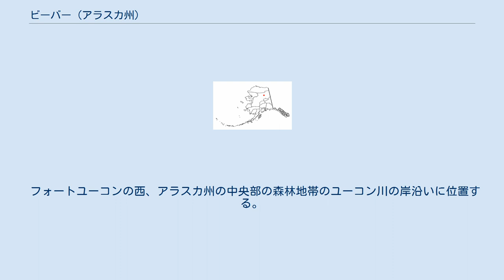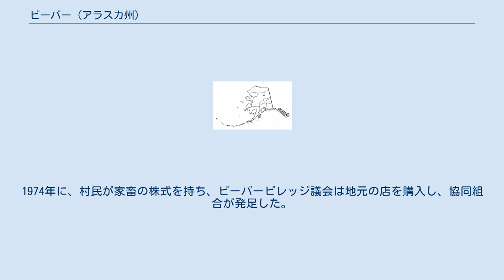ビーバー (アラスカ州)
ビーバー（Beaver）とはアメリカ合衆国、アラスカ州にある村である。
 フォートユーコンの西、アラスカ州の中央部の森林地帯のユーコン川の岸沿いに位置する。
面積は2.8m2。
村民は主にイヌピアト・エスキモーとグウィッチン、コユクックなどのアサバスカ語族系のネイティブ・アメリカン及び、その混血（白人も含む）がほとんどで、ポトラッチと呼ばれる儀式も行われている。
小型機が着陸出来るよう滑走路が敷かれている。
他、1928年に建てたクルイックシャンクスクールという学校などがある。
交易所や教会、1913年に作られた郵便局があり、教会の隣は墓地になっており、村の創設者フランク安田、ネビロ夫妻の墓もある。
村民は主に自給自足で暮らしており、ムースやサーモンなどを獲っている。
連邦政府が認めたビーバー村のネイティブアメリカンのコミュニティとしてビーバービレッジ会議がある。
 アラスカ州のゴールドラッシュ時の1907年、日本人フランク安田とイヌピアック・エスキモーの妻ネビロと2名のエスキモーは鉱山師トマス・カーターと共に、金鉱を探しにバローから出発した。
一行はワイズマンに行き、その後、フランク安田とネビロの2人はシャンダラー地域に行き、シャンダラー川で金を発見する。
金の発見後、フランク安田はカーターに報告し、カーターはシャンダラー地域で金の取引ポストを始める。
フランク安田は麻疹や天然痘などで壊滅的打撃を受けたポイント・バロー（バロー岬）のイヌピアック・エスキモーが安住して暮らせる場所を探していた。
カーターからユーコン川付近にはムースなど動物がいて狩猟も出来るし、シャンダラー金鉱の交通地点として良いと言われ、ユーコン川沿いにエスキモーの彼らのために村を作ろうと決める。
友人のジョージ大島からユーコン川にはビーバーが生息していると聞き、フランク安田は村を作る際に、そのままビーバーと命名した。
ビーバーが位置する場所にはエスキモーと対立する、アサバスカ語族のインディアンの居住地の近くだったため、フランク安田は、アサバスカ・インディアンと生活した事があり、アサバスカ語も話せるジョージ大島を通訳に、アサバスカ語族の首長と交渉に当たった。
交渉に成功した後の1911年フランク安田はポイント・バローに戻り、妻のネビローやフランク安田夫妻に同調した数百人のエスキモー一団を連れ、ブルックス山脈を越え、ユーコン川沿いの村となるビーバーの場所に辿り着いた。
フランク安田はその活躍から「ジャパニーズモーゼ」あるいは「アラスカのサンタクロース」などとも呼ばれた。
辿り着いたエスキモー達はフランク安田が建てて置いた丸太小屋の家に落ち着いた。
ビーバー村はカーターが経営するシャンダラー鉱山の交通拠点として川船に薪を供給し、エスキモーとインディアンの毛皮の取引した。
1913年に郵便局が設立され、1920年代初期に第2の取引ポスト場が開かれた。
1928年にフランク安田により学校が作られ、滑走路は1930年代に敷設された。
エスキモーの他、インディアンや白人が入り込み、村はビーバーの毛皮取引で村は栄え、人口も300人を一時越えたが、村の存在に欠かせない存在であるフランク安田が1942年に日系人捕虜強制収容に収容するため連行されると、ビーバー村の人口は若者を中心に激減し村は寂れていった。
1950年代から1970年代の人口は比較的安定していた。
1974年に、村民が家畜の株式を持ち、ビーバービレッジ議会は地元の店を購入し、協同組合が発足した。